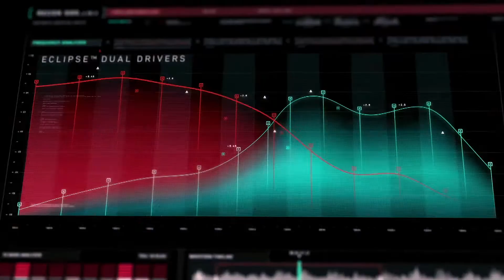Turtle Beach® Recon™ 500 Wired Multi-platform Gaming Headset Product Video